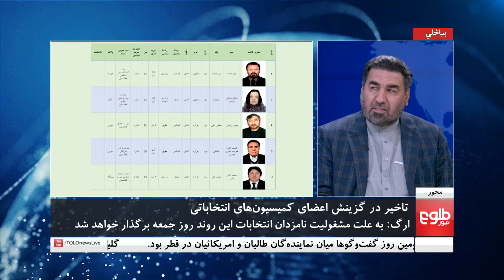محور: بحث درباره گزینش کمیشنران جدید کمیسیون‌های انتخاباتی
در حالی که قرار بود نامزدان انتخابات ریاست جمهوری امروز در یک روند انتخاباتی چهارده تن از اعضای کمیسیون های انتخاباتی را برگزینند، اما ریاست جمهوری اعلام کرد که به علت مشغولیت شماری از نامزدان انتخابات ریاست جمهوری این روند به روز جمعه در ارگ ریاست جمهوری برگذار خواهد شد.
در همین حال شماری از نهاد های جامعه مدنی معرفی نامزدان عضویت در کمیسیون های انتخاباتی را از ادرس نهاد های جامعه مدنی غیر حرفه یی میدانند.